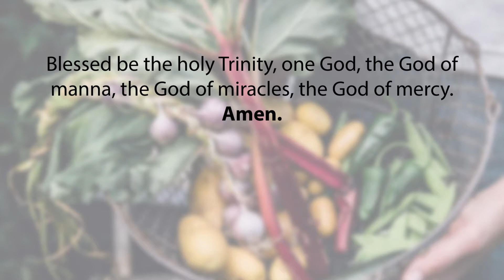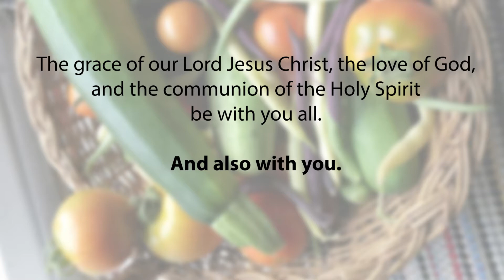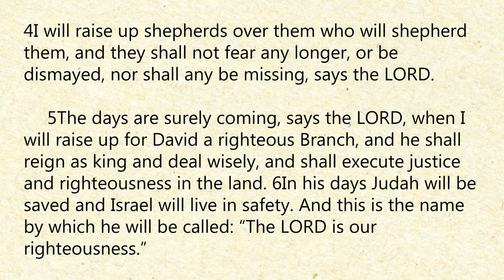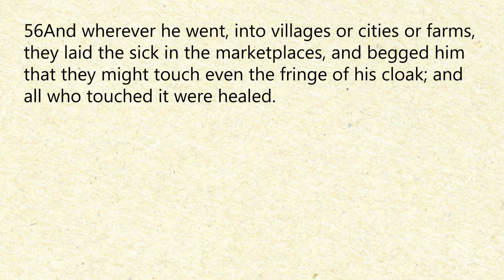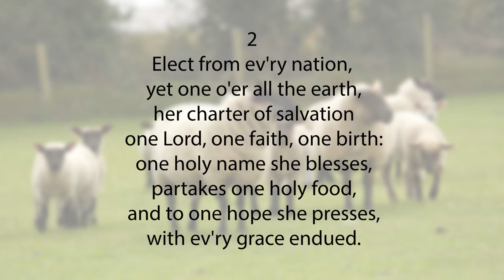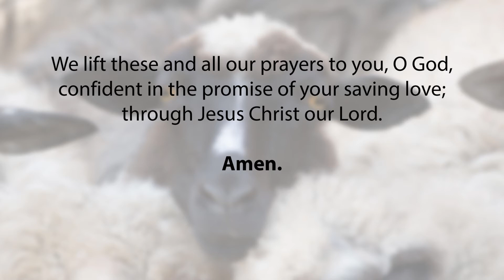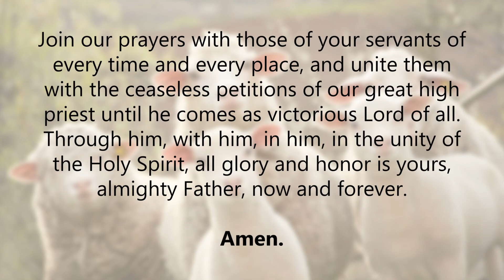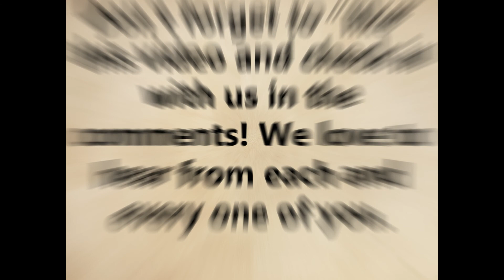July 18, 2021 Digital Worship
Join us this Sunday at 10 am for a special message by Rev. Dr. Rob Wall, who is standing in for Brad while he is on vacation. Be sure to have wine and bread ready for Communion during our service.

The Readings below for those of you who would like to follow along in their bibles:
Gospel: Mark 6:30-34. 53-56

Our Homilist is Rev. Dr. Rob Wall. our Presider is Cynthia Buschagen, our Assisting Minister is Robert Wright, our Reader is Alyssa Wright, our Pianist is Joanna Klein, our Psalm Cantor is Ed Klein, and our Multimedia Minister is Alyssa Wright.

Music reprinted with permission under ONE LICENSE, License # A-728928. All rights
reserved.